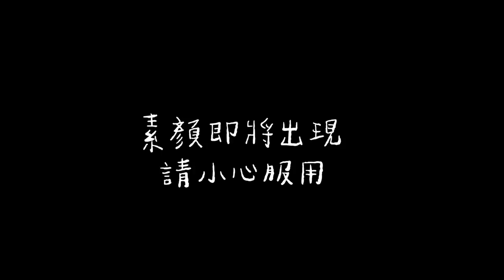第一次出差！GRWM 🧡 | cynthia黃可樂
嗨大家，今天的影片是上次出差的某一天爬起來畫的
結果我還自以為畫的很不錯
殊不知自己剪一剪覺得好悲劇喔
好孩子不要學喔～ 要學化妝還是去找美麗的美妝youtuber們吧~~~

» 相機: Canon M50
» 剪輯軟體: Final Cut Pro X